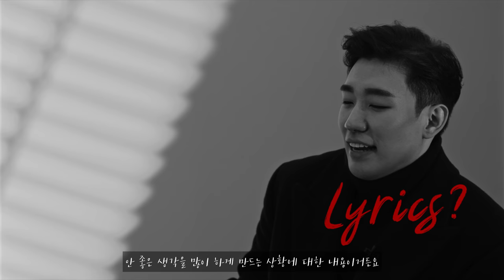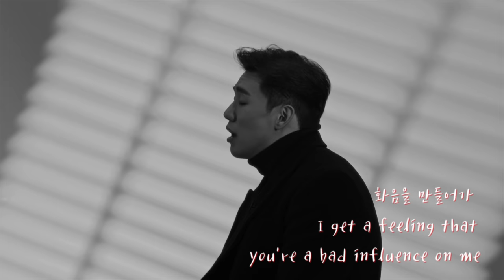Bernard Park ‹Bad Influence› Live Commentary Film 1